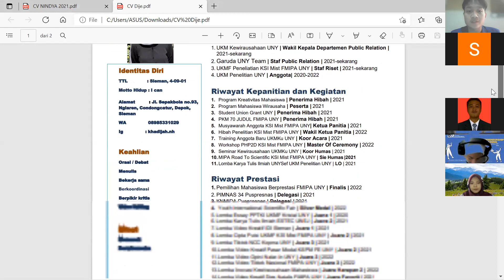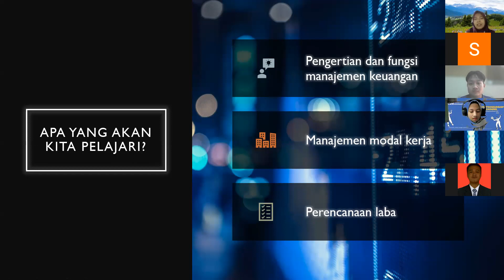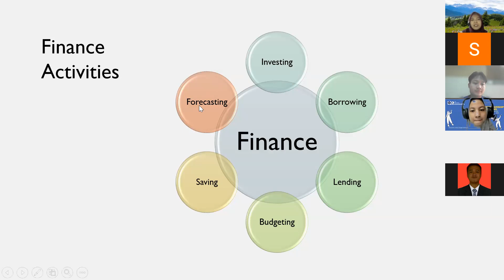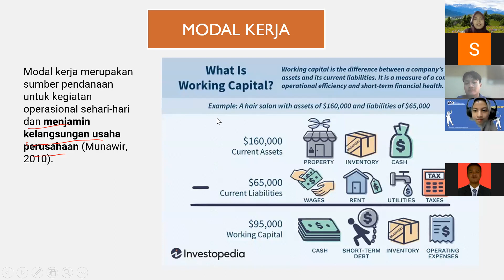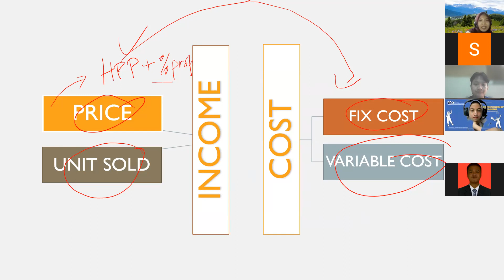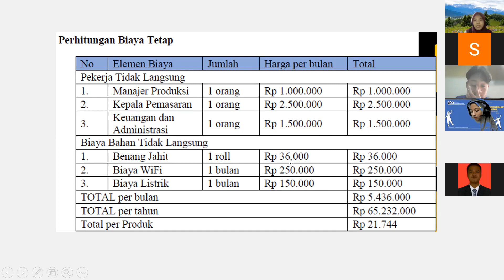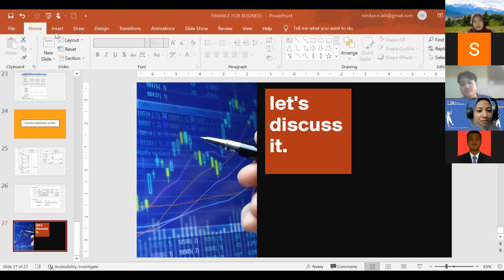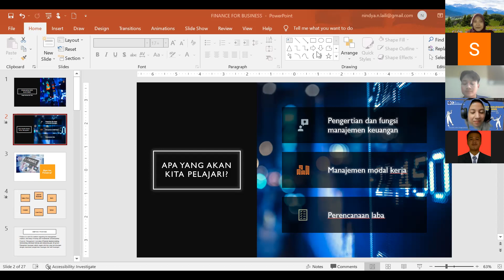Entrepreneurship Training Usaha (23 April 2022)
PENGURUS UKM KEWIRAUSAHAAN UNY 2022 PROUDLY PRESENT

[ Entrepreneurship Training Usaha ]
Telah terlaksana kegiatan "Entrepreneurship Training Usaha" pada hari Sabtu, 23 April 2022 dengan tema "Manage Your Finance for Your Business".

"Entrepreneurship Training Usaha" merupakan wadah bagi anggota UKM Kewirausahaan untuk mengembangkan bisnis bagi para anggota, pengurus dan mahasiswa UNY dalam bidang usaha, baik bagi yang sudah memiliki usaha maupun belum memiliki usaha.

WIRAUSAHA MUDA, BANGGA BERKARYA!